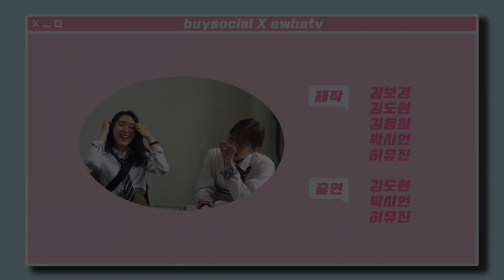[바이소셜 온에어 프로젝트] [웹드라마] 전학생이 내 절친이랑도 친해졌다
"우정팔찌 준 사람, 나 하나뿐인 거 아니었어?"
"그게... 사실은 말야. "

웹드라마로 풀어본 바이소셜 캠페인!
도유하 김동희 송하민, 이 세 친구 사이에는 어떤 사연이 숨어있는 걸까요?

지금 바로 시청하시죠!

✨대학생의 언어로 바이소셜을 알리다✨
안녕하세요, 바이소셜 온에어 프로젝트 이화TV팀입니다❗️

고용노동부, 한국사회적기업진흥원, 대학내일이 함께 하는 💛바이소셜 캠페인💛은 다양한 가치를 담은 사회적경제 상품 및 서비스를 구매하고 이들의 가치를 지지함으로써 보다 나은 세상을 만드는 일상 실천 캠페인입니다.

7월부터 11월까지 매월 마지막주❗️  '바이소셜 온에어 프로젝트' 영상이 이화TV 공식 유튜브 계정에 업로드될 예정이니 많은 관심과 사랑 부탁드려요🧡

바이소셜(BuySocial)에 대해 더 알고 싶다면? 바이소셜 하러가기!